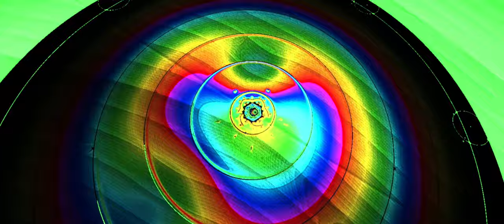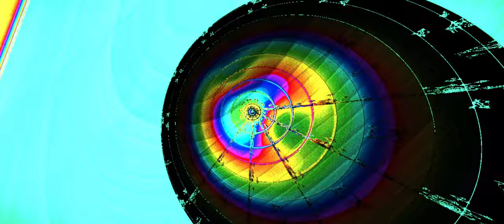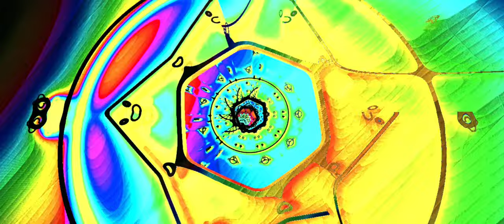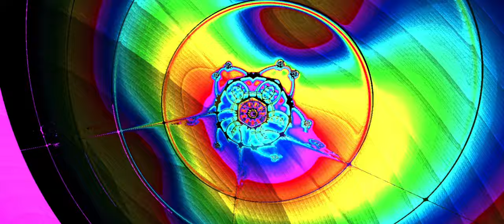FRACTAL - DIMENSIONS - Chill Cyberpunk Dark Synthwave // Royalty Free Copyright Safe Music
This YouTube channel visualizes copyright free music / royality free music! This music channel brings music into the third dimension! Relax and enjoy the beautiful animations.

The visualization Algorithm is called “Apollian“. 😉
This music video is dedicated to my dearest sis Manka! 🥰 ❤️

Song: Chill Cyberpunk Dark Synthwave - Dimensions // Royalty Free Copyright Safe Music